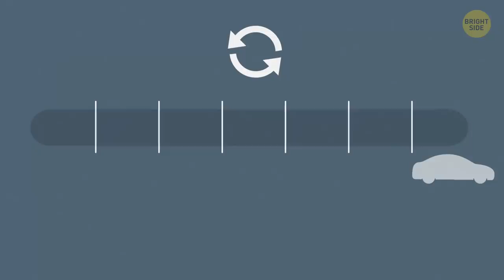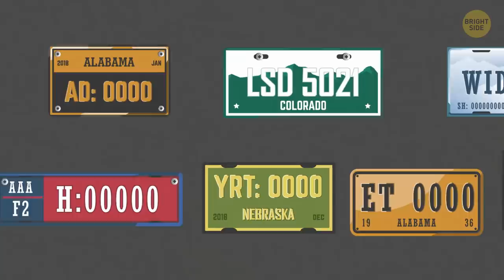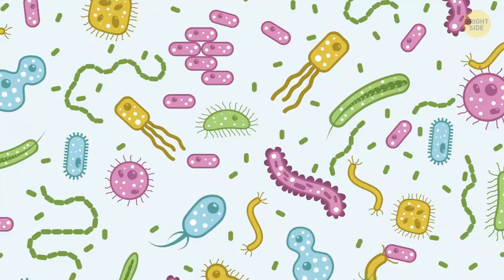Why Steve Jobs Didn't Have a License Plate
What do you know about Steve Jobs, the legendary co-founder of Apple, who created one of the greatest gadgets of our time? Turns out, he was a man of mystery, and in the most literal sense of the word. Just think about it, he'd been driving a car around Silicon Valley without a license plate for years on end! That meant breaking the law, which requires all passenger vehicles to have tags.

Some believed that he did it just because he could. Call it a rebellious spirit if you want. Or maybe he wanted to protect his privacy by any means possible. Someone even came up with the theory that it was the font on the plate that he didn’t like. After all, he was a perfectionist in every way, so maybe he really thought an ugly plate would ruin his beautiful car.

TIMESTAMPS:
Did he have an arrangement with the local police? 🚔 0:51
Sneaky explanation 1:20
Some other strange quirks of Steve Jobs:
- Nothing but apples 2:12
- Body odor 😣 2:42
Old cheap Volvo of the IKEA creator 3:05
Baths without using any water 3:42
Bill Gates and his rocking chair 4:08
Thomas Edison and the salt test 4:51
Wanna beat procrastination? Check this out! 5:17
The most eccentric billionaire 💰 5:42
Why Nikola Tesla didn’t shake hands with anyone 6:20
Why Warren Buffett reads 500 pages every day 6:55
Soybean sandwiches and burdock 7:36

Preview photo credit:
Steve Jobs' car, parked in the blue zone outside IL1, just behind BJ's Bar and Restaurant.

SUMMARY:
- A few years back, California laws allowed people to drive with no plates for six months after buying a new car. So Jobs just made the most of this loophole.
- The interesting thing is that all this time he stayed true to one brand and model, the Mercedes SL55 AMG.
- He was often on a diet with only one ore two specific types of food allowed. For instance, he would eat nothing but apples for weeks.
- He also didn’t think he ever got body odor, so he didn’t see the need to shower every day, or use deodorant.
- Ingvar Kamprad, who created IKEA, had billions of dollars in his account. But still, he lived just like any other person.
- Benjamin Franklin, one of the founding fathers of the US, loved air baths. Every morning before work, he'd open the windows in his house to let the chill in.
- Bill Gates has an unusual method of focusing on his ideas. To help him think, he sits down in a rocking chair and quietly swings back and forth.
- Inventor Thomas Edison was also incredibly picky about his employees, but in another way. To work for him, a person needed to pass the salt test.
- Howard Hughes was terrified of germs so much he couldn’t even touch his silverware without wrapping it in tissues first.
- Brilliant scientist Nikola Tesla, detested bacteria. He wore gloves at almost all times, and didn’t shake hands with anyone.
- Business magnate Warren Buffett also has a pretty time-consuming habit. He reads 500 pages every day.
- Stephen King revealed that he can’t start writing without a slice of cheesecake.
- As for industrialist Henry Ford, his favorite snack was… roadside greens. And when he had guests, he served them soybean sandwiches and burdock.